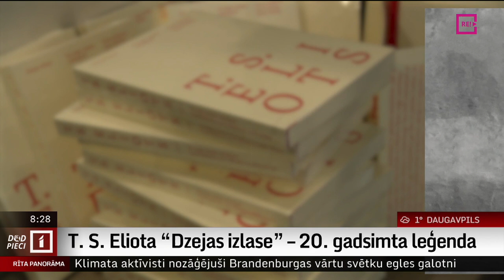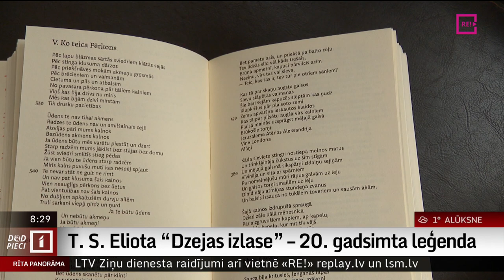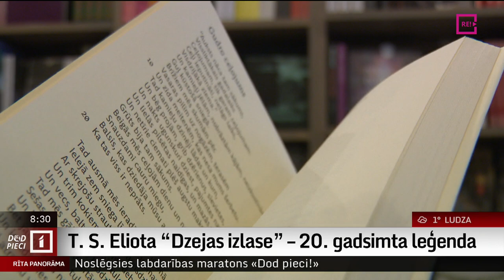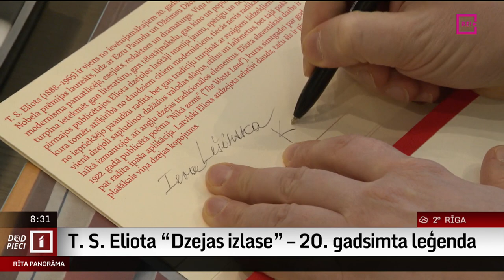T. S. Eliota “Dzejas izlase” – 20.gadsimta leģenda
ekiem Tomasa Sternsa Eliota “Dzejas izlase”. Dzejnieks ir  1948.-tā gada Nobela prēmijas laureāts, arī angļu-amerikāņu modernisma pamatlicējs, esejists, redaktors un dramaturgs.
    Viņa darbi ietekmējuši un turpina ietekmēt gan literatūru, gan tēlotājmākslu, gan kino un populāro kultūru. Dzejnieka Eliota “Dzejas izlase”  Vizmas Belševicas, Ievas Lešinskas un Kārļa Vērdiņa atdzejojumā iznākusi apgādā “Neputns”. Stāsta Ilze Strenga.